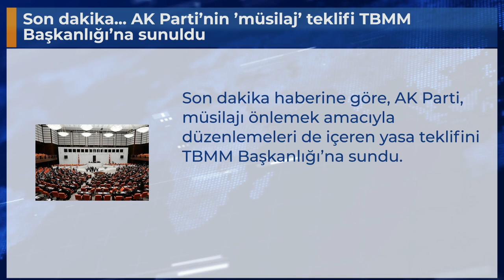Son dakika... AK Parti’nin ’müsilaj’ teklifi TBMM Başkanlığı’na sunuldu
Son dakika haberine göre, AK Parti, müsilajı önlemek amacıyla düzenlemeleri de içeren yasa teklifini TBMM Başkanlığı’na sundu.